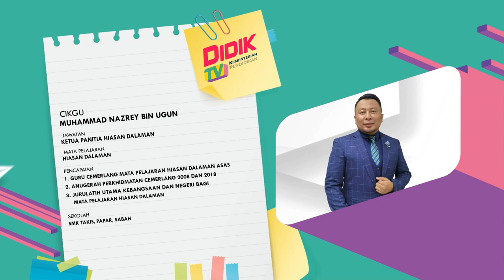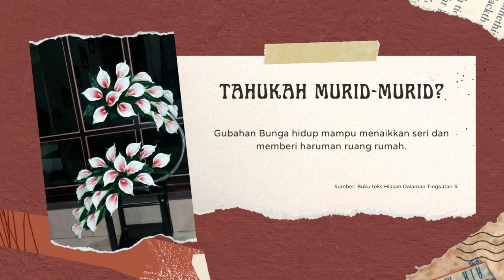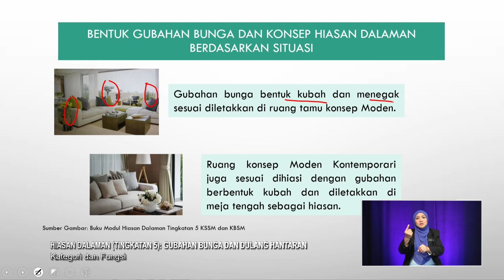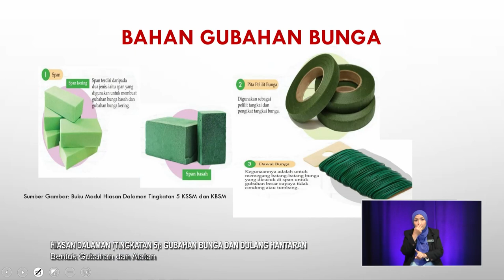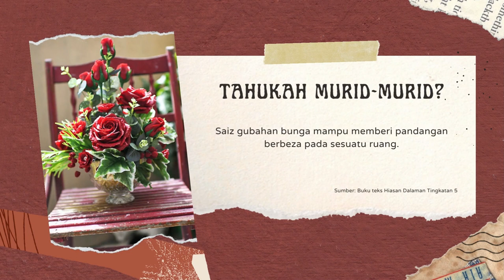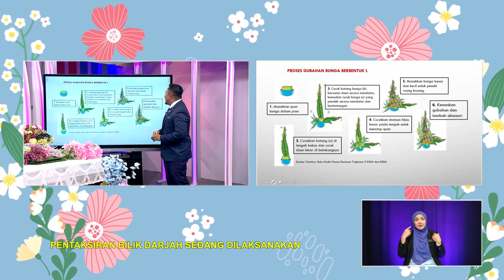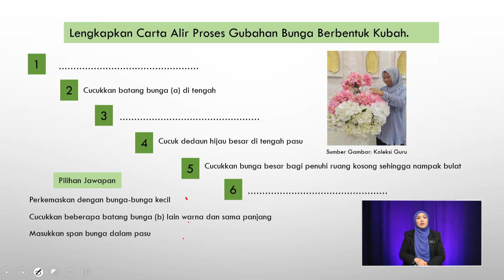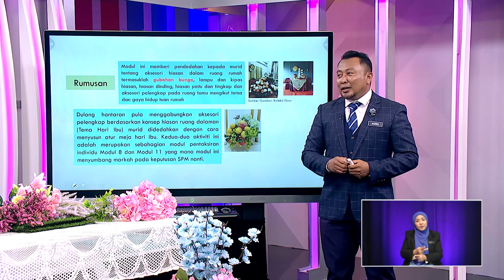DidikTV Men Atas 2022 Ep 162 Hiasan Dalaman Tingkatan 5 Gubahan Bunga Dan Dulang Hantaran